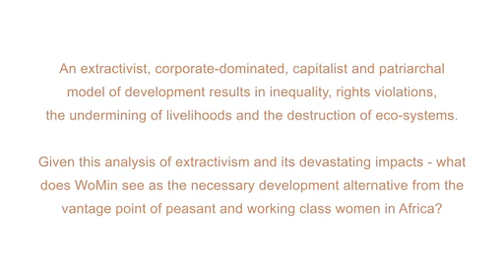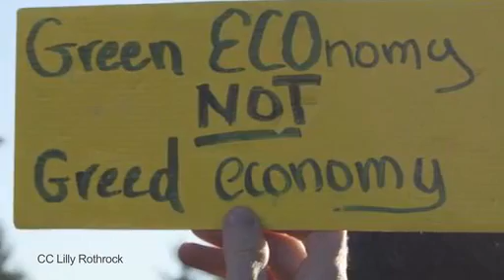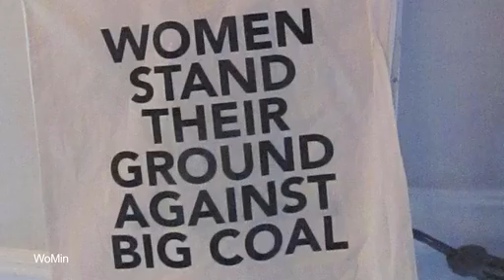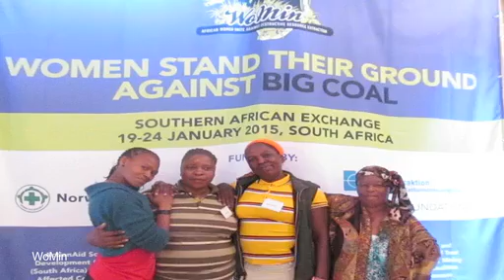Prof Jacklyn Cock video for WoMin's regional meeting in the Niger Delta, 28 Sept-3 Oct '15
An extractivist, corporate-dominated, capitalist and patriarchal model of development results in inequality, rights violations, the undermining of local livelihoods and the destruction of eco-systems.

Given this analysis of extractivism and its devastating impacts, what does WoMin see as the necessary development alternative from the vantage point of peasant and working class women in Africa?

In this short video contribution to the WoMin-led end-September regional meeting ‘African Women Uniting for Energy, Food and Climate Justice in the Niger Delta, Professor Jacklyn Cock outlines her powerful vision of a future society which is founded on the principle of justice – climate justice, food justice, energy justice and development justice and talks about the pathway for us to reach this society.